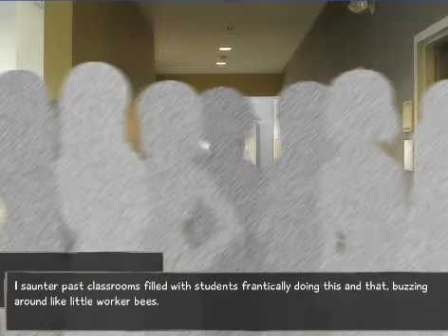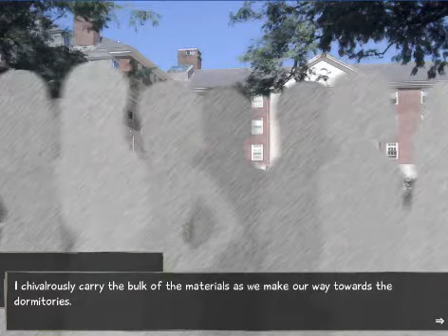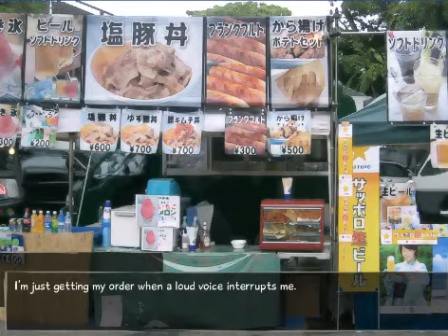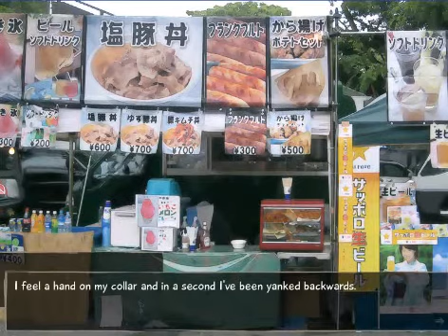TK's Lets Play: Katawa Shoujo - Emi's Path (Part 3)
Emi gets Hisao to help her and Rin on the Mural so more bonding commences between the three.  On the day of the festival Emi harps on Hisao and his unhealthy ways.